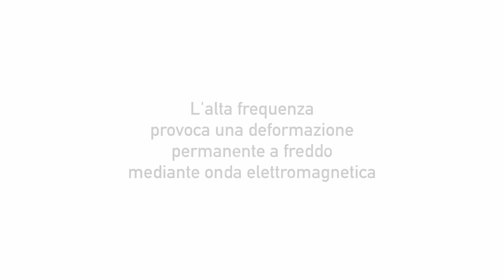BUZZI: Posizionamento ultra preciso per alta frequenza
l'alta frequenza provoca una deformazione permanente a freddo mediante onda elettromagnetica
lo stampo richiede una precisione assoluta della posizione dell'oggetto da stampare
Buzzi ha messo a punto una macchina che utilizza un crocino laser invece della tradizionale dima ed una rotazione del piano di lavoro che non provoca spostamento
in alternativa una telecamera Hi-Res per un perfetto allineamento sullo schermo